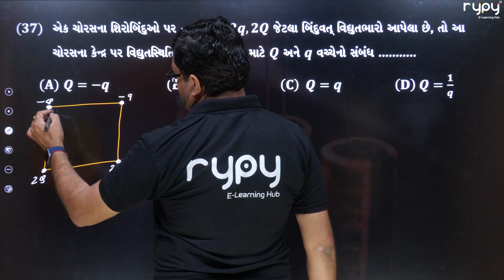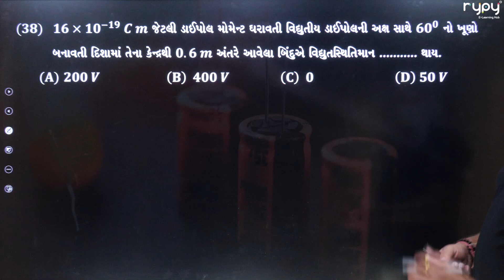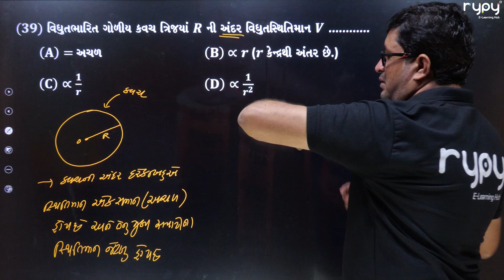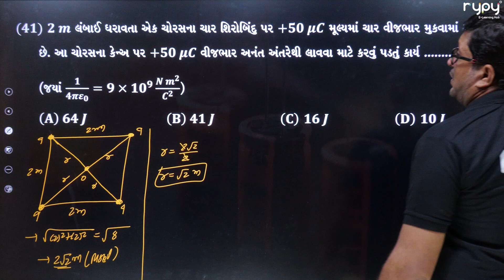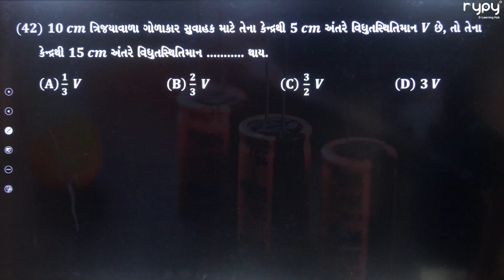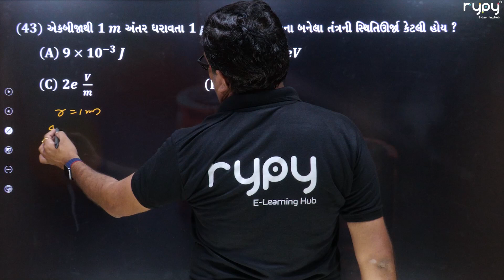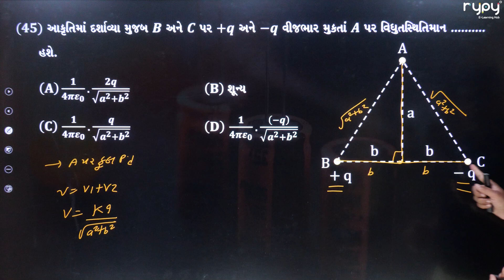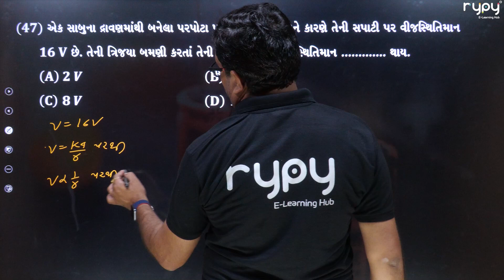NEET | 12 Science | Physics | બિંદુવત વિધુતભારનું સ્થિતિમાન | MCQs | Part - 4